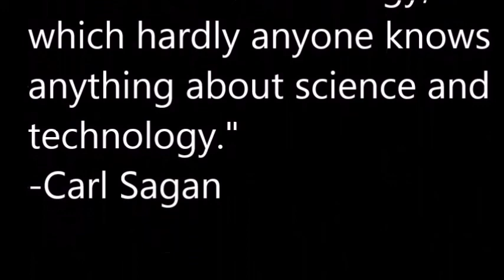Boko Haram & the Future of Islamic Civilization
The Last Salafi once again rants about what gets his goat. This time he critiques Boko Haram's war of Western Education and pleads with the Mooslem World to encourage their children to go into STEM (Science Technology Engineering Mathematics).